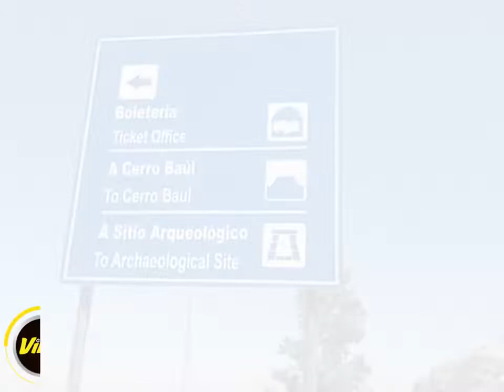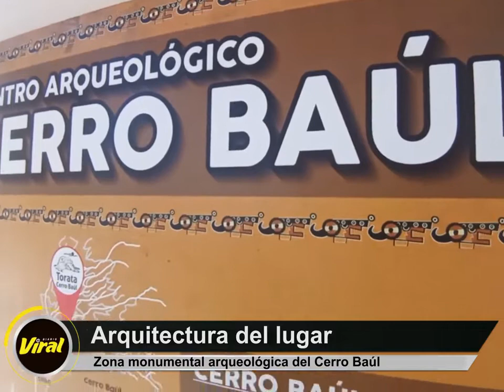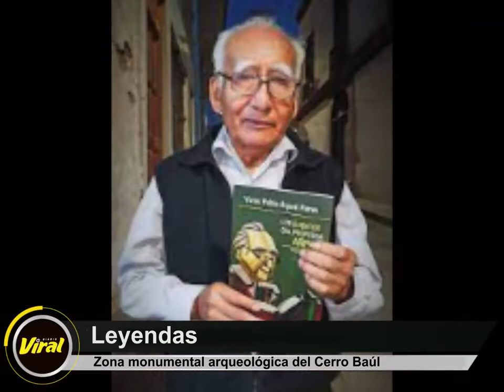Cerro Baúl en Moquegua: Aventura, historia y misticismo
A más de 2500 metros sobre el nivel del mar se encuentra la zona monumental arqueológica del cerro Baúl localizado en el centro poblado de Yacango, distrito de Torata, provincia Mariscal Nieto, departamento de Moquegua. La peculiaridad de este cerro es la forma plana que tiene su cima, siendo una meseta donde se desarrollaron diferentes culturas precolombinas a lo largo de nuestra historia.